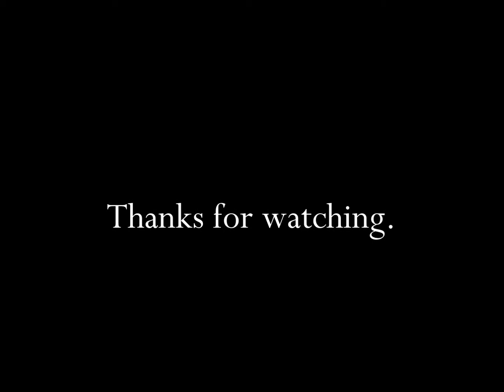McDonald's Super Size 1988 TV Commercial HD